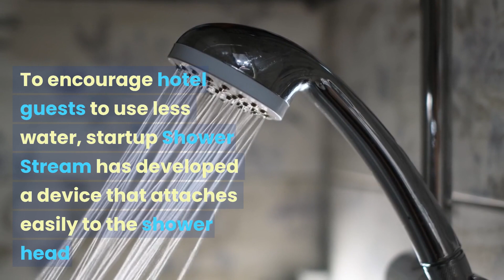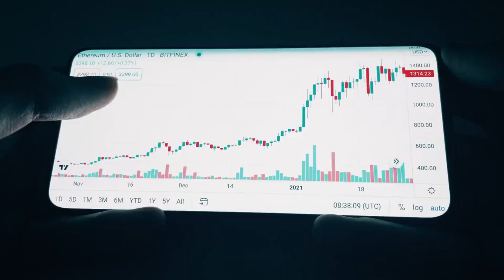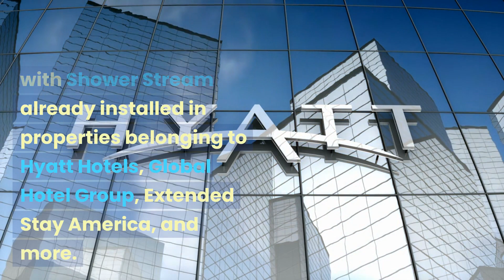Smart Shower Revolutionizing Hotel Water Conservation & Analytics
Discover the future of hotel water conservation with the innovative Smart Shower! 🚿💧 In this video, we explore how this low-cost device is transforming the way hotels manage water usage and gather valuable analytics. Learn how the Smart Shower reduces behavioral water waste and helps hotels become more eco-friendly. 🌍🌿 Don't miss out on this game-changing technology that's revolutionizing the hospitality industry.